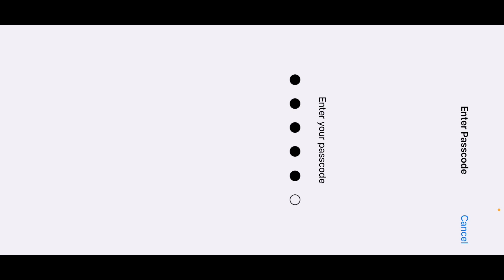THOR GAMING & chota bhai REDOX CALL ME NOOB front of HIS Girlfriend 🥺 & Challenge me for $30000 😲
𝘔𝘺 𝘣𝘨𝘮𝘪 𝘪𝘥 :-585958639, BhuraNOOB

𝘔𝘺 𝘋𝘦𝘷𝘪𝘤𝘦:- 𝐈 𝐩𝐡𝐨𝐧𝐞 𝐱𝐫
𝘚𝘤𝘳𝘦𝘦𝘯 𝘚𝘪𝘻𝘦: 6.1 𝘪𝘯𝘤𝘩𝘦𝘴
𝘋𝘪𝘴𝘱𝘭𝘢𝘺 𝘙𝘦𝘴𝘰𝘭𝘶𝘵𝘪𝘰𝘯: 1792𝘹828
𝘍𝘳𝘰𝘯𝘵 𝘊𝘢𝘮𝘦𝘳𝘢 𝘙𝘦𝘴𝘰𝘭𝘶𝘵𝘪𝘰𝘯: 7 𝘔𝘗
𝘚𝘵𝘰𝘳𝘢𝘨𝘦 𝘊𝘢𝘱𝘢𝘤𝘪𝘵𝘺: 128 𝘎𝘉
𝘙𝘢𝘮:4GB
𝘖𝘱𝘦𝘳𝘢𝘵𝘪𝘯𝘨 𝘚𝘺𝘴𝘵𝘦𝘮: 𝘪𝘖𝘚